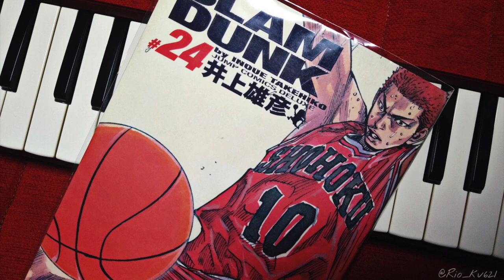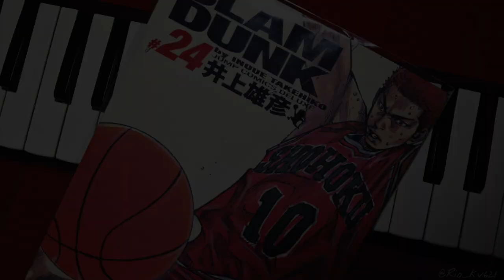SLAM DUNK 『スラムダンク主題歌メドレー』 flute cover TVアニメOP & ED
SLAM DUNK 祝映画化！！
2022年秋が楽しみすぎて、TVアニメの主題歌 +α のメドレーをアレンジして演奏しました。
フルート、ピアノ、ベース、鍵盤ハーモニカ他の多重録音です。

0:00 君が好きだと叫びたい
1:30 あなただけ見つめてる
2:05 世界が終わるまでは
4:18 煌めく瞬間に捕われて
5:40 ENDRESS CHAIN
6:50 絶対に誰も
8:40 マイフレンド

ゲーム音楽などの演奏を公開しています！